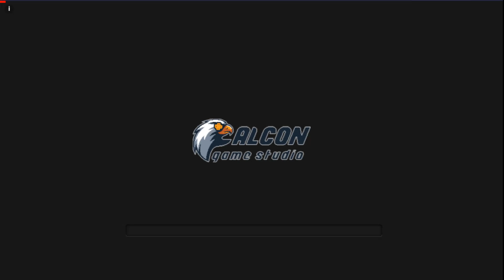Subway Surf 2024, Subway Surfers Marrakesh 2024, Subway Surfers Marrakesh v3.27.1 Gameplay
Videos Subway Surf 2024, Subway Surfers Marrakesh 2024, Subway Surfers Marrakesh v3.27.1 Gameplay
Videos First Play Game Subway Surfers Marrakesh v3.27.1 /2024/ Subway Surf Marrakesh Gameplay

Videos Compilation First Play Game Subway Surfers Marrakesh 2024! Subway Surf Marrakesh v3.27.1 Gameplay

File Game Android Subway Surfers Marrakesh v3.27.1 APK :  subway-surfers-3-27-1.apk File Size : 158,4 MB

Videos Subway Surfers Marrakesh v3.27.0 ! First Subway Surfers Gameplay Marrakesh 2024 on PC FHD

File Game Android Subway Surfers Marrakesh APK : subway-surfers-3-27-0.apk File Size : 158,6 MB

Fist Gameplay Subway Surfers Marrakesh, Subway Surf v3.27.0 (Play Game Subway Surfers Landscape Mode) with BlueStacks App Player Android 11 Beta in Gaming PC Acer Predator G3-710
Gaming PC Acer Predator G3-710 Spec:
Bullet Points Acer Predator G3-710 Intel® Core™ i7 i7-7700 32 GB DDR4-SDRAM, 4 TB HDD+SSD, Intel HD Graphics 630 On Board, Windows 10 Home Desktop PC Black:
    - PC Black 500 W
    - Intel® Core™ i7 i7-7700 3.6 GHz
    - 32 GB DDR4-SDRAM 2133 MHz
    - 4 TB HDD+SSD Card reader integrated
    - Ethernet LAN 10,100,1000 Mbit/s Wi-Fi 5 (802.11ac) Bluetooth 4.0
Program BlueStacks App Player Android 11 Beta
Monitor: Curve Samsung C24f390
Record Screen use Debut Professional, Record Play Game,

Videos First Time Play Game Subway Surfers Marrakesh Game Android v3.27.0 On PC FHD
Subway Surfers Gameplay (PC FHD) [1080P]
Game Information:
Subway Surfers was released on 24 May 2012 with updates based on seasonal holidays. Since January 2013, updates have been based on a "World Tour" theme, which updates the setting of the game every three (or four, usually for seasonal holidays) weeks.

In 2017, Subway Surfers was the most downloaded game across the globe.

In March 2018, Subway Surfers became the first game on the Google Play Store to cross the one billion downloads threshold. In May 2018, Subway Surfers crossed the two billion download mark. App Annie reported Subway Surfers as the #2 downloaded game of all time in iOS App Store.

In December 2019, SYBO Games announced that Subway Surfers, according to AppAnnie statistics, crossed the 2.7 billion download mark. Subway Surfers was the most downloaded mobile game of the decade from 2012 to April 2024.

In addition to the mobile game, SYBO Games introduced the Subway Surfers animated series.